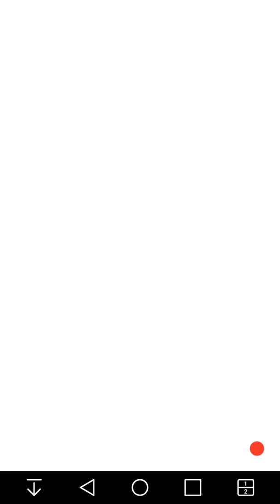블라썸 블라스트 사가 레벨 5 (Blossom Blast Saga Level 5)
Blossom Blast Saga level 5 completed without using boosters or extra moves.